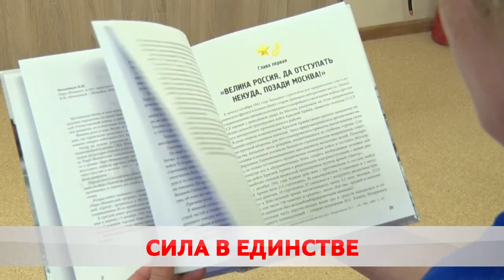Народное единство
В Бобруйске открыли новую улицу.